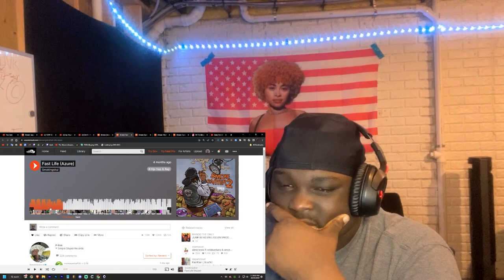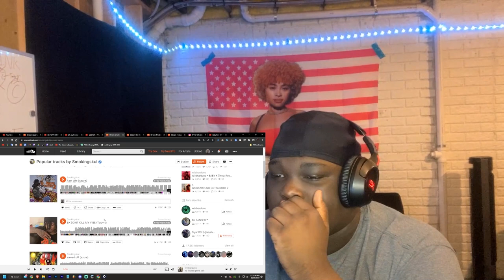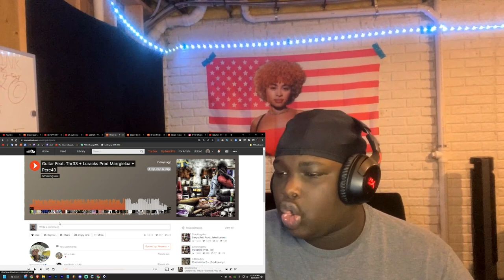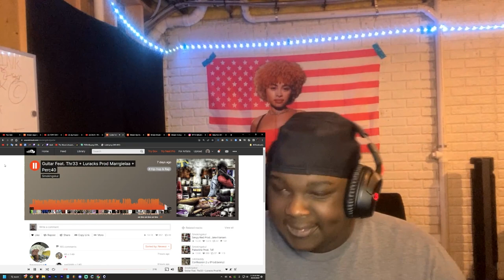Smokingskul actually makes great music..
Smokingskul - Fast Life (Azure) REACTION

Smokingskul - Guitar Feat. Thr33 + Luracks Prod Marrgielaa + Perc40 REACTION